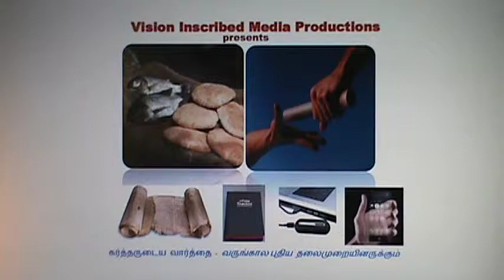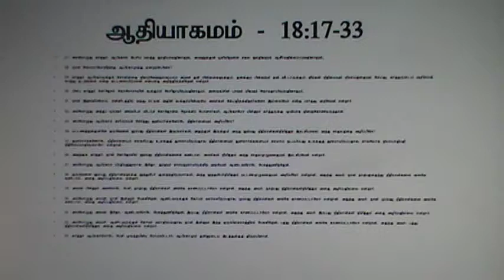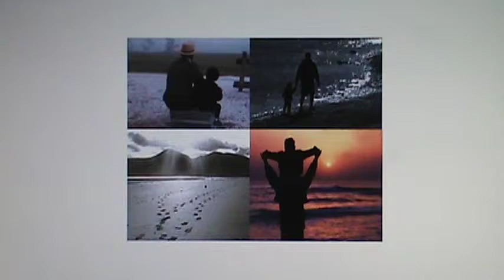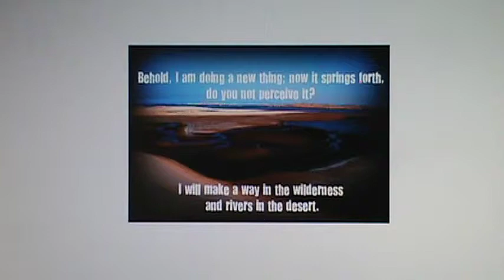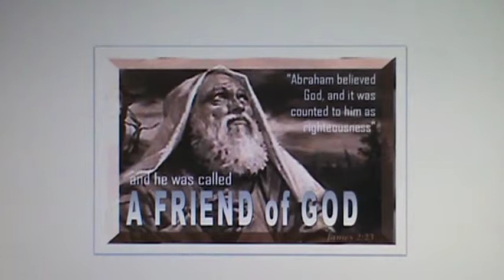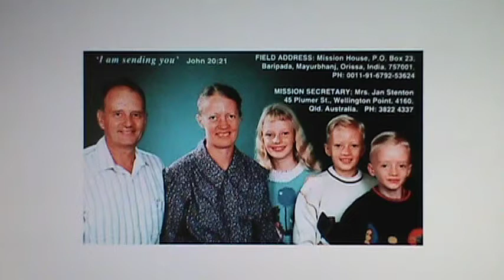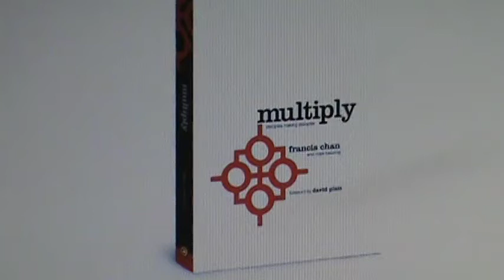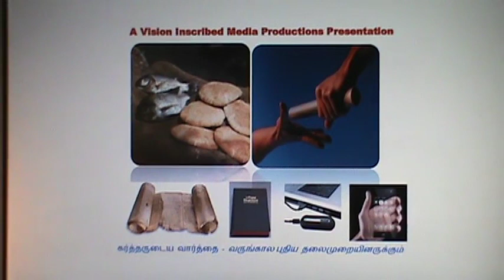Tamil Christian Message - Dr.R.Jayakumar - Whole Bible series - Genesis 18:17-33